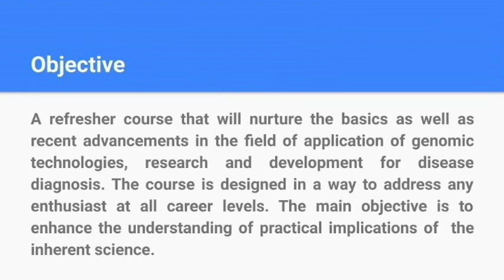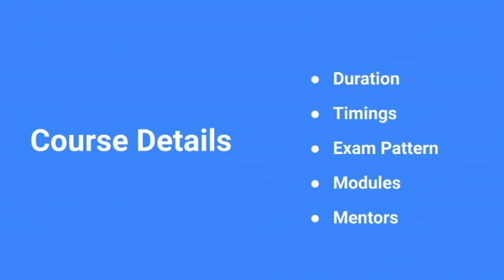2 Months Online Course On Dental Genomics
This video contains information about our upcoming 2 months Online Certificate course in Dental Genomics.

Background music courtesy:Scott_Holmes